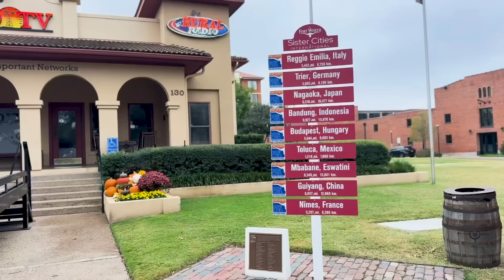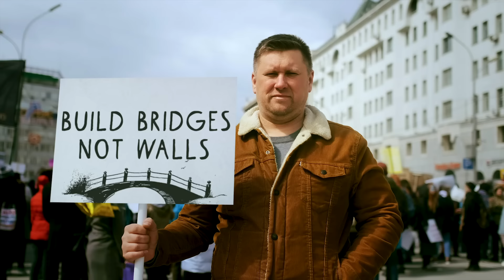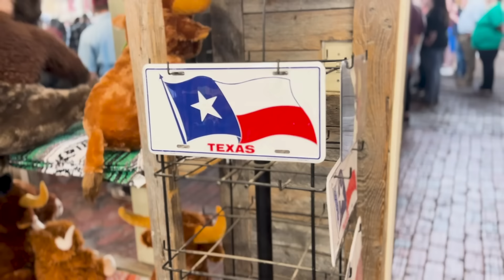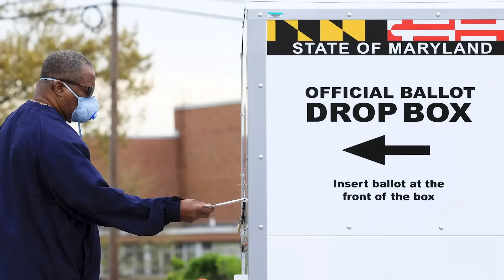Trump’a Neden Oy Veriyorlar?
ABD’nin “İncil kuşağında” bu soruya yanıt aradım. Genellikle aldığım cevap ekonomi oldu.